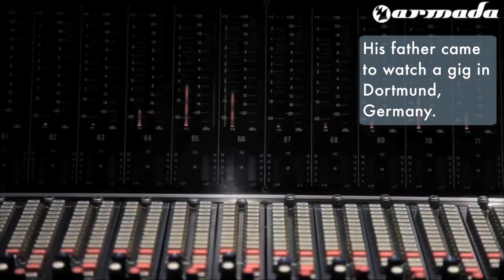Markus Schulz is no longer an outsider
DJ Markus Schulz was born in Germany but lives in the US. Last year he finished eight in DJ Mag's annual list of the world's best DJ's. He hasn't always been as confident as he is now though.